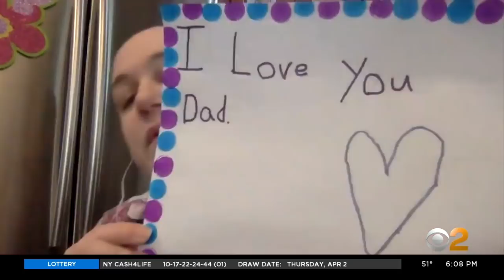Coronavirus Update: Staten Island Detective Living Apart From Family To Keep Them Safe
With one out of every six New York City police officers out sick or in quarantine, those still healthy are making sacrifices, including a dedicated Staten Island detective living apart from his wife and daughters to keep them safe; CBS2 political reporter Marcia Kramer has their story.